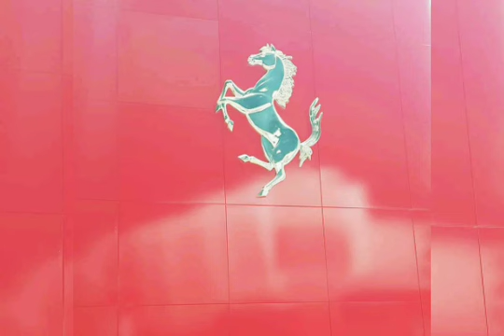My First Vlog 😍